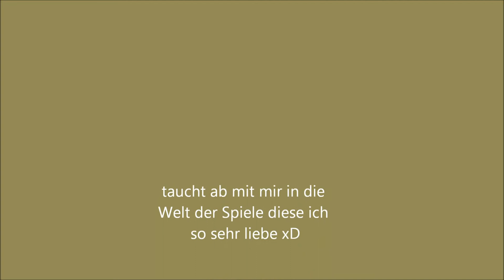Let´s Play Two Worlds 2 Blind 034 German Varns Pfastern die Runinen